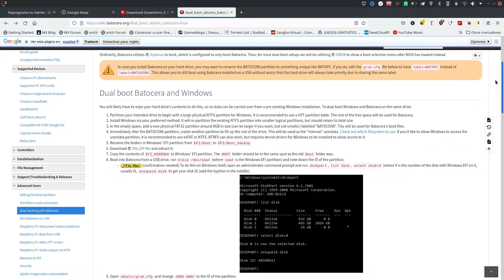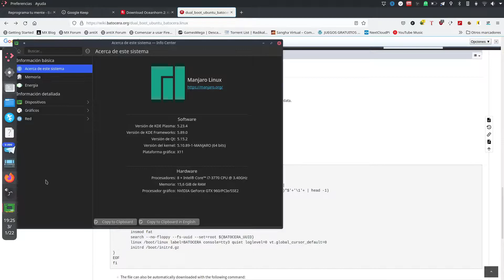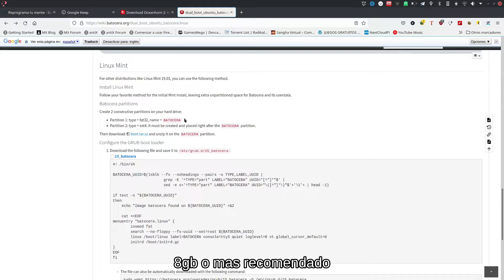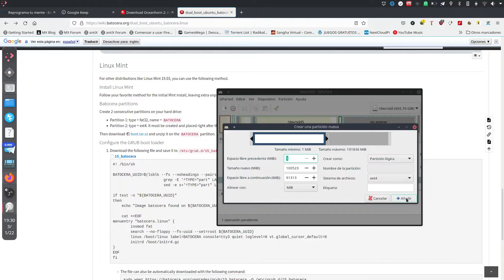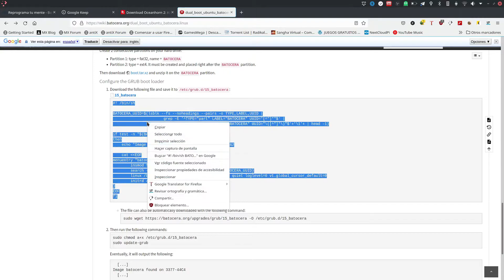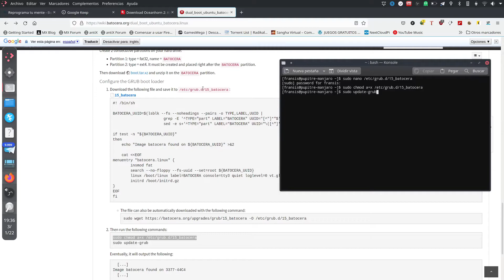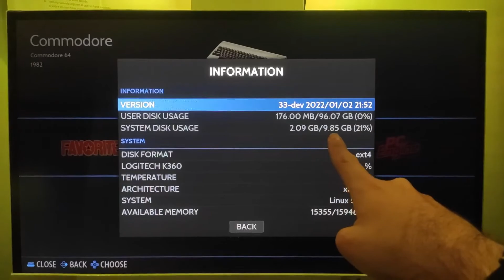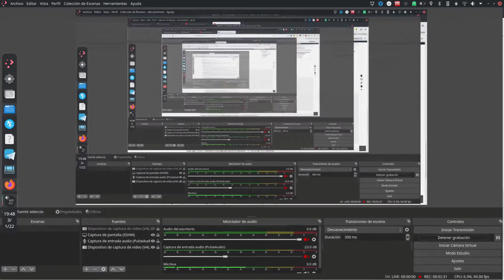Como configurar DualBoot batocera/windows/linux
En este tutorial, vamos a aprender a crear un arranque dual o triple, en nuestro sistema, para poder arrancar batocera/linux/windows, desde nuestro menu de arranque avanzado "grub".

Valoras este trabajo y todo el contenido de mi canal, pues apóyame!